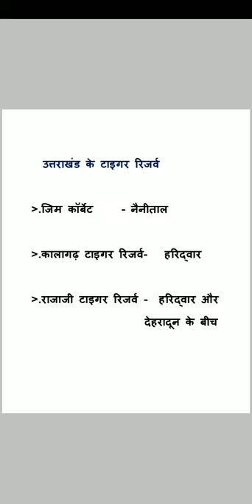TIGER RESERVES IN INDIA/भारत के टाइगर रिजर्व/NATIONAL PARK OF INDIA/भारत के राष्ट्रीय उद्यान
national park and wildlife sanctuary in india